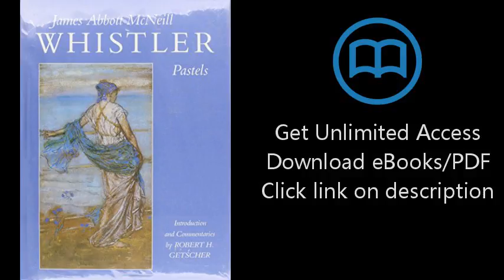Download James Abbott McNeill Whistler: Pastels PDF